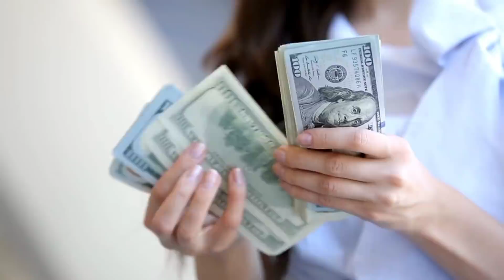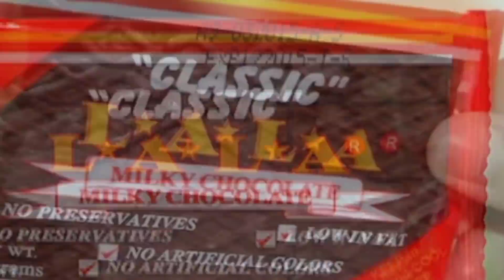मंगलवार किसी भी गरीब को देदे ? मुंह मांगी इक्षा पूरी होगी, कदम कदम पे पैसा मिलेगा//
मंगलवार किसी भी गरीब को देदे ? मुंह मांगी इक्षा पूरी होगी, कदम कदम पे पैसा मिलेगा// हम अपने इस चैनल में प्राचीन भारत के गुप्त जानकारी एवम अलौकिक रहस्य को वीडियो बनाकर आप सभी दर्शक तक यूट्यूब के माध्यम से फ्री में पहुंचा रहे है आप भी चैनल के साथ जुड़कर लाभ ले सकते है . हमारे इस चैनल में टोन टोटके, मंत्र, एवम सरल उपाय से जिंदगी के परेसानियो से निकलने का मार्ग दिखाए जाते है .